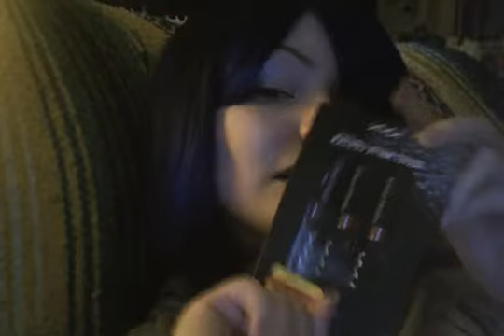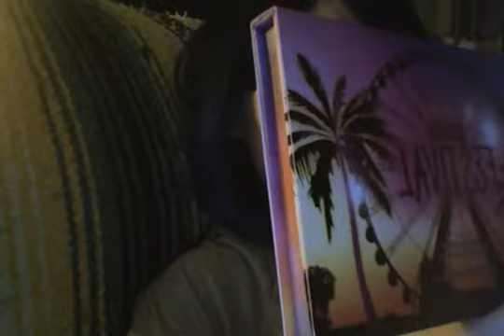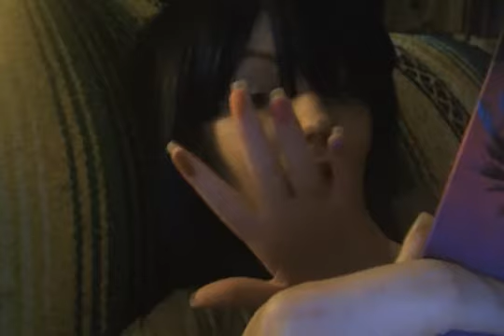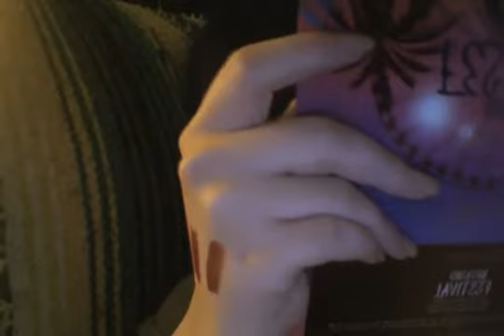My first Lyft experience&makeup haul :D